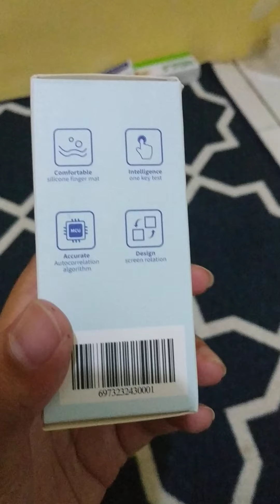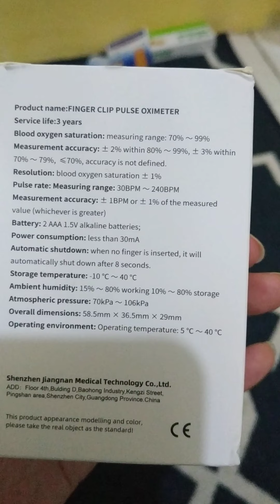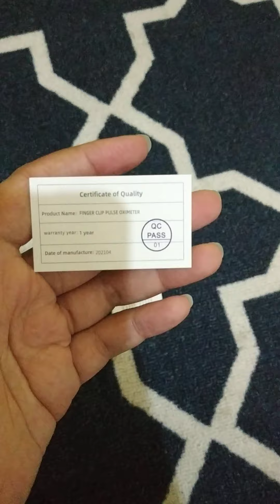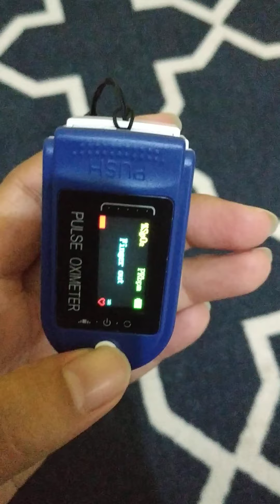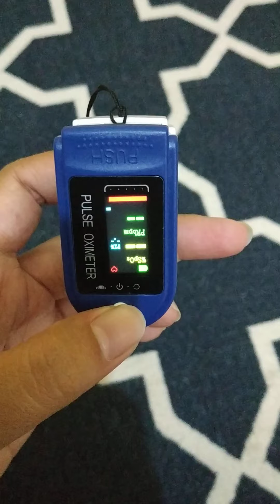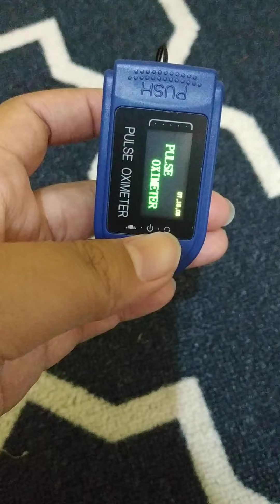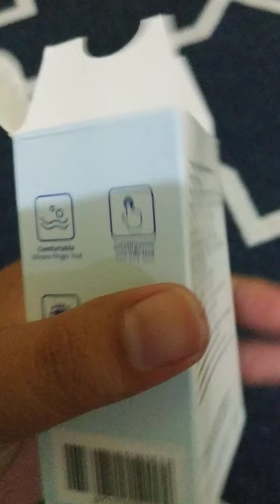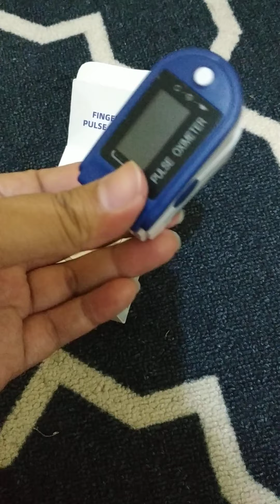OXYMETER ASLI ATAU PALSU???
Review produk oksimeter beli di Shopee